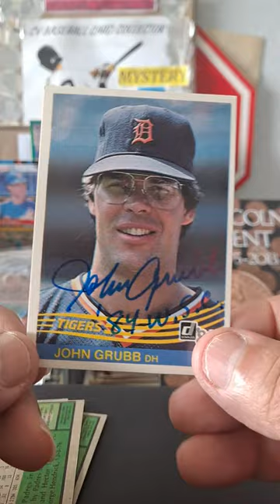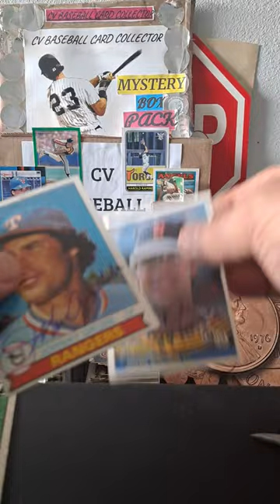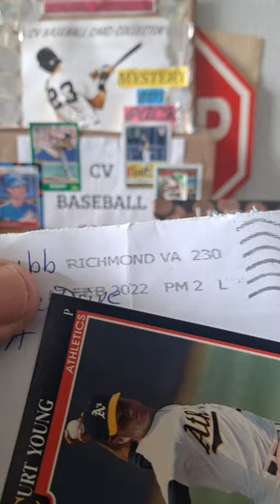TTM SUCCESS JOHNNY GRUBB MLB